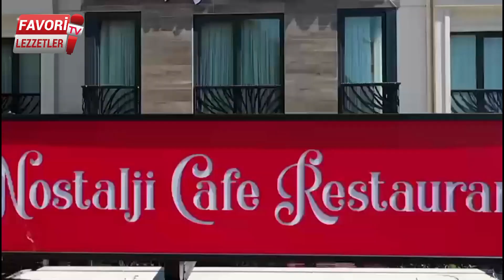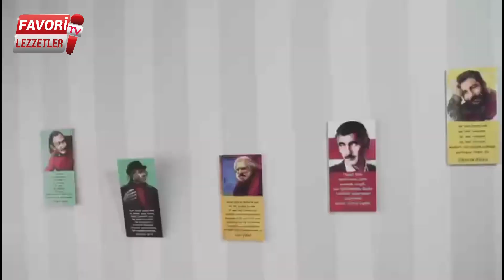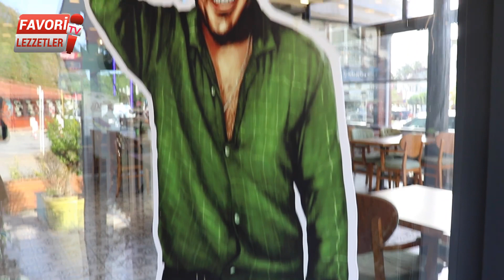Nostalji Otel Ağva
Ağva, Türkiye’nin Marmara bölgesi sınırları içinde yer alan fakat Karadeniz’e kıyısı olan Şile ilçesine bağlı bir kasabadır. Ağva, Latince “iki dere arasına kurulmuş köy” demektir. İstanbul’a yakın gezilecek yerlerden en güzelidir. Gerçekten de Ağva, Göksu ve Yeşilçay derelerinin arasında bulunur. Göksu kıyısında bir çok otel bulunuyor. Benim de favori otellerim arasında yer alan  Nostalji Butik Otel Cafe’yi sizler için gezdim. Otel’in konsepti ve yemeklerinin lezzeti de başka güzel.